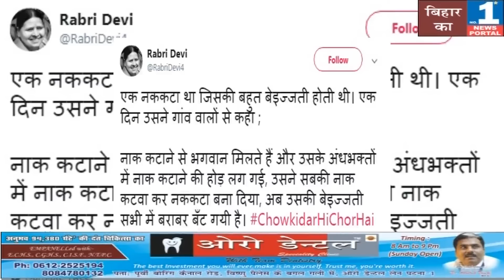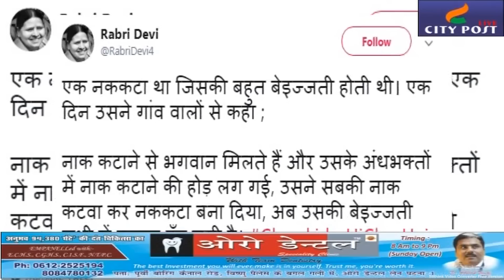PM Modi का हुआ नामकरण | राबड़ी देवी ने दिया नया नाम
city post live special -  PM Modi का हुआ नामकरण | राबड़ी देवी ने दिया नया नाम |